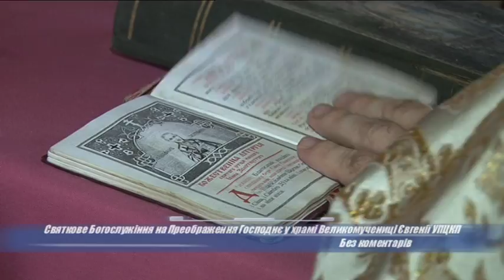Богослужіння на Преображення Господне у Смілянських храмах